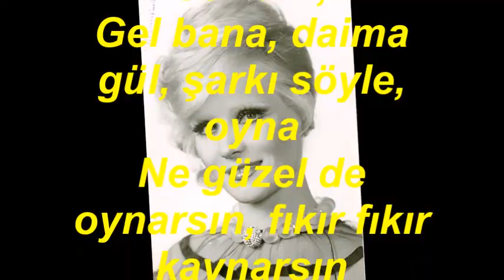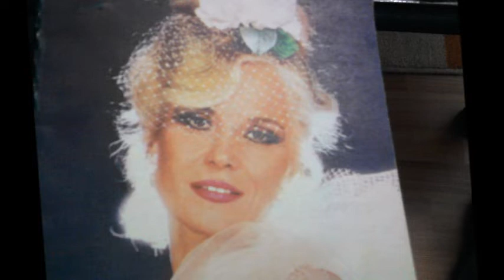Gönül YAZAR-Güle Sorma O Bilmez (SABA)R.G.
SOLİST:
*GÖNÜL YAZAR*
VİDEOYU YAPAN
*RECEP GAYRETLİ*
GÜFTE: EROL SAYAN
BESTE: EROL SAYAN
USUL: DÜYEK
MAKAM: SABA
Güle sorma, o bilmez aşkı, sevdayı, neş'eyi.
Lâleye sor, çiğdeme sor, mor menekşeye sor.
Neş'eli ol kara gözlüm, şirin sözlüm,
Gel bana, daima gül, şarkı söyle, oyna
Ne güzel de oynarsın, fıkır fıkır kaynarsın
Şen şakrak, hem güzelsin ateşinle yakarsın
Gülüşünle Sen aşkın oldun ey Dilber sevgilim
Oyna artık dön güzelim, Tüller omzunda
Gül dudaklım, Kara Gözlüm, Şirin sözlüm